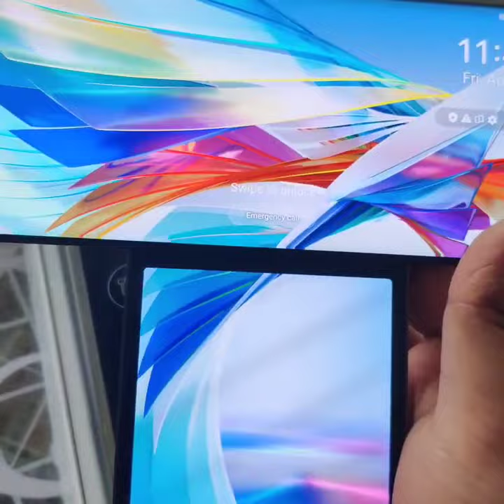LG Wing Unboxing / LG fold / LG smart Phone